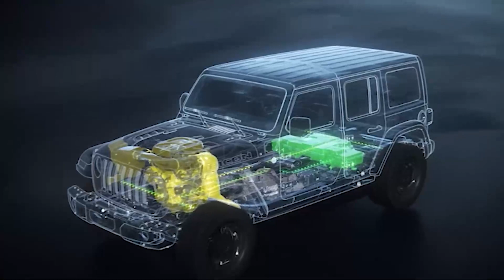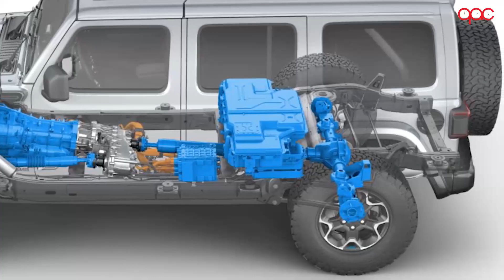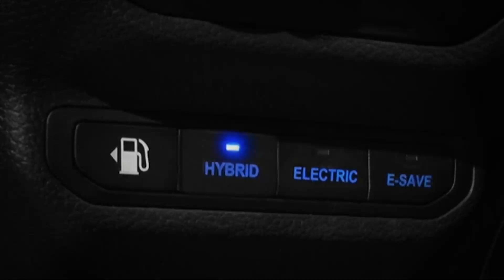NUEVO Honda Ridgeline y Jeep Wrangler 4Xe ▸ Vamos a ensuciarlos ⚠️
Embarrar, enfangar, derrapar, cruzar rios han sido siempre verbos muy afines a los más aventureros, hoy son un "must" post-pandemico: hay que vivir la naturaleza. Hoy os presentamos dos filosofías distintas de offroaders, por supuesto, con capacidades muy distintas pero con ese espiritu rebelde que tanto nos atrae.
Ridgeline polivalente pickup, económica y cómoda.
Jeep 4xe una nueva manera más respetuosa de vivir la naturaleza.

Acompáñanos a concer el superventas de los híbridos en USA enfrentándose al Pickup de Honda.

00:00 Intro
00:35 Outdoor en Miami
02:56 Honda Ridgeline
03:17 Cajuela (¡No lo intente en casa!)
03:46 Llave
03:56 Motor
04:54 Jeep Wrangler Rubicon 4Xe
05:40 Tren motriz
07:11 Rendimiento, recarga off-road
08:53 Gama y conclusiones Ridgeline
09:49 Gama y conclusiones Wrangler

Aviso (Disclaimer) Las pruebas y tomas de contacto de se pueden realizar gracias a la colaboración con los fabricantes que nos prestan los autos o nos dan acceso a los mismos en sus lanzamientos internacionales o nacionales. En ningún caso los probadores de cobran por sus reseñas (reviews) de los fabricantes, nuestras opiniones no están condicionadas por acuerdos comerciales. Es importante que si está pensando en comprar un auto revise y actualice nuestras cifras. Los precios por Estado, ciudad e incluso se pueden ver afectados por la competencia entre dealers. Infórmese a fondo antes de visitar un punto de venta y estará mejor preparado para su negociación.